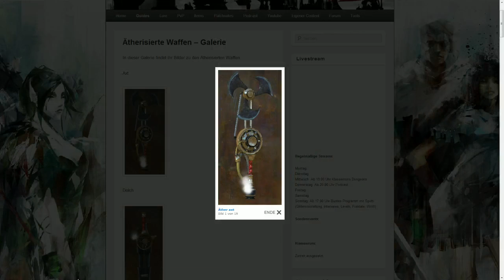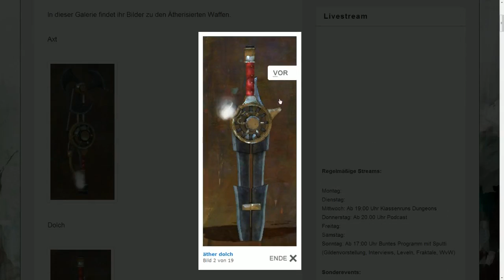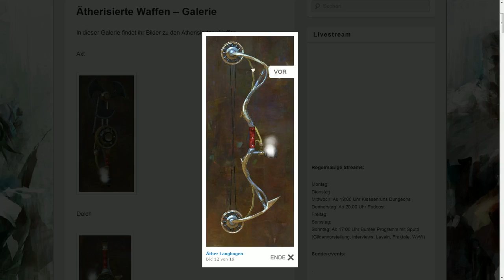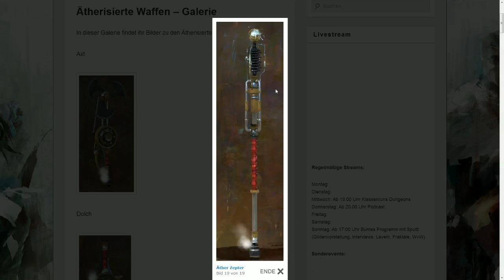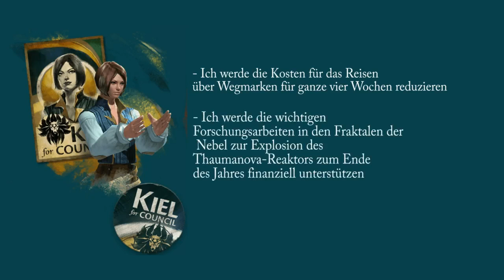GuildNews Podcast Nr. 19